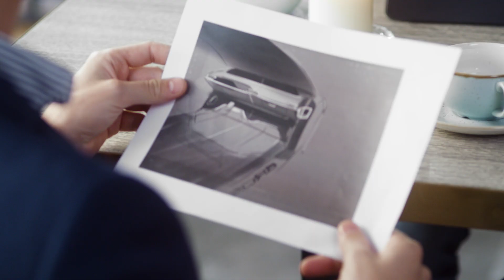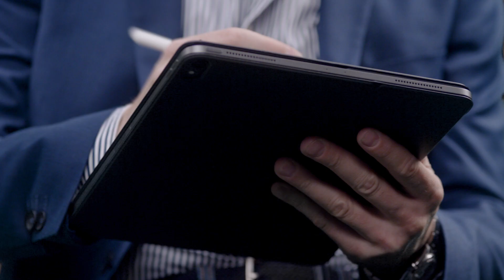Brose presents extraordinary mobility experiences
For the future of mobility is electric, automated, digital and connected. “Enabling Future Mobility” is Brose’s theme for the International Motor Show (IAA) in Frankfurt am Main, where the automotive supplier will be presenting innovative ideas and systems that make this vision a reality. The family-owned company’s solutions for the future of mobility include doors that open automatically, flexible interior solutions and thermal management for electric vehicles. Brose is now also a system supplier for e-bikes.